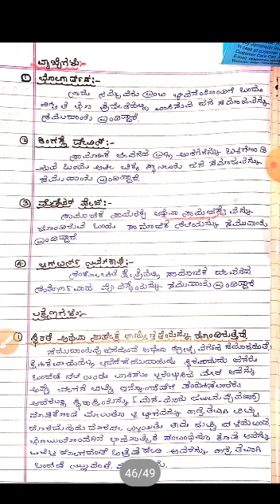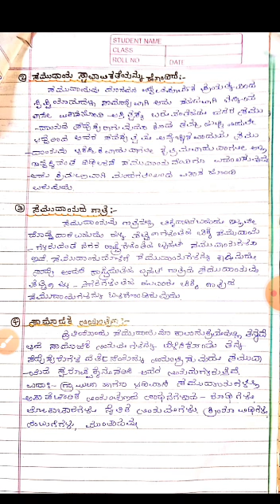Part - 2 Chapter- 2.2 ಸಮುದಾಯದ ಪೀಠಿಕೆ, ಅರ್ಥ,ವ್ಯಾಖ್ಯೆಗಳು ಮತ್ತು ಲಕ್ಷಣಗಳು.